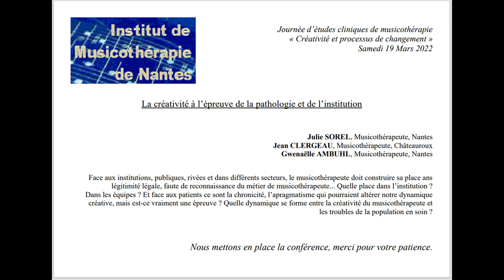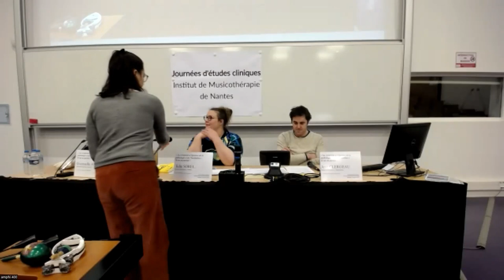Table ronde n°2 "La créativité à l'épreuve de la pathologie et de l'institution" Nantes mars 2022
Journées d'études cliniques
de l'Institut de Musicothérapie de Nantes
« Créativité et processus de changement »

« La créativité à l'épreuve de la pathologie et de l'institution »
Table ronde animée par
Julie SOREL, Jean CLERGEAU, Gwenaelle AMBUHL, musicothérapeutes

Face aux institutions, publiques, privées et dans différents secteurs, le musicothérapeute doit construire sa place sans légitimité légale, faute de reconnaissance du métier de musicothérapeute… Quelle place dans l'institution ? Dans les équipes ? Et face aux patients ce sont la chronicité, l'apragmatisme qui pourraient altérer notre dynamique créative, mais est-ce vraiment une épreuve ? Quelle dynamique se forme entre la créativité du musicothérapeute et les troubles de la population en soin ?